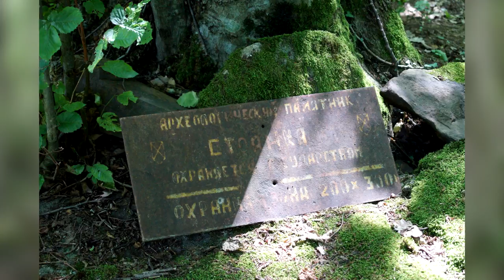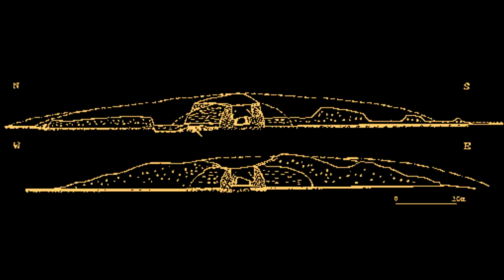Туапсинский Стоунхендж (Псынако 1-2)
Полевая запись с раскопок археологического комплекса Псынко 1 и 2 в Туапсинском районе с рассказом о его функциях и характеристиках. Псынако 1 - солнечная обсерватория, Псынако 2 - комплекс дольменов.